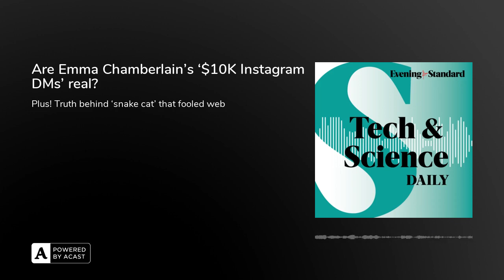Are Emma Chamberlain’s ‘$10K Instagram DMs’ real? ...Tech & Science Daily podcast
We examine the strange case of the ‘relatable’ 21-year-old Gen Z YouTuber who rocketed to fame and fortune- and now it’s being claimed charged a cool $10,000 for a thank-you note DM on Instagram. ES features journalist Maddy Mussen has the latest. More than one app poses cybersecurity risk, says Irish government - as TikTok preps for US Congress grilling. 'Can ChatGPT make you money for nothing?'. Faraway planet with 10,000-year orbit discovered.

Also in this episode:
Ferrari tells cyber-hackers: We won’t pay ransom
Road noise really does raise your blood pressure
Liver disease and hepatitis evidence in Beethoven’s gene hair sequence
Man reveals ‘snake cat’ ruse that fooled web